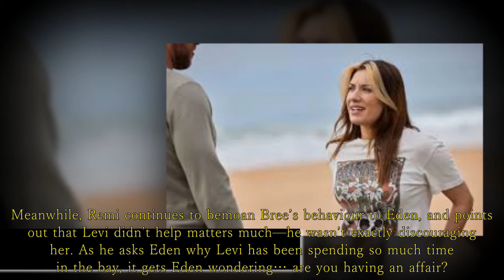Home and Away Spoilers: Remi’s in for a rude shock - Are you having an affair?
Bree flirts with Levi as she tries to prove to Remi that she’s over him.